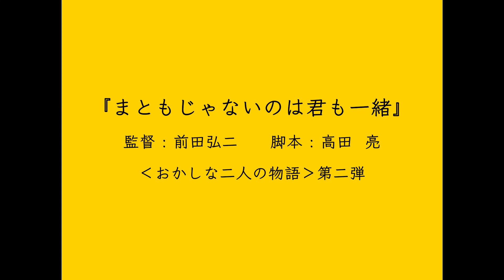世知辛い世の中に毎日の宝物さがし…せかいにたったひとりの、かけがえのない『こいびとのみつけかた』特報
『まともじゃないのは君も一緒』の監督・前田弘二と脚本・高田亮が贈る〈おかしな二人の物語〉第二弾『こいびとのみつけかた』が、10月27日（金）より、新宿シネマカリテほかで全国公開されることが決定。このたび、特報映像とティザービジュアルが公開され、あわせて主演・倉悠貴、ヒロイン・芋生悠、監督・前田弘二、脚本・高田亮がコメントを寄せました。

公開された特報は、せかいにたったひとりのかけがえのないこいびとの見つけ方をする男女二人のほのぼのしたやりとりが納めされています。

この、世の中の〈普通〉に馴染めない、おかしな二人のおかしな会話の応酬で繰り広げる作品は、『まともじゃないのは君も一緒』の監督・前⽥弘⼆×脚本・⾼⽥亮コンビの最新作。

主演に『夏、至るころ』（20）、『衝動』（21）と主演作が続く倉悠貴、ヒロインに『ソワレ』（20）、BS松竹東急ドラマ「A Table！～歴史のレシピを作ってたべる～」の芋生悠を迎え、成田凌、宇野祥平らが脇を固め、川瀬陽太、奥野瑛太、高田里穂、松井愛莉らも名を連ねています。

キャスト、監督、脚本家自身が大推薦！

大島杜和役・倉悠貴は、「やっとこの映画を届けられるという気持ちです。初めて脚本を読んだ時、この作品に参加できるのかと待ち遠しくて仕方なかったです。気づいたら、ほとんど台詞が入ってるぐらい読んでいました。素直で柔らかいトワとして生きられた時間は、間違いなく幸せでした。トワと園子の物語を暖かく見守っていただけたら幸いです。ただひたすらに優しくて愛おしいこの映画を、是非楽しみにしていてください」と猛プッシュ。

上尾園子役・芋生悠は、「脚本を拝読した時、ふたりの世界に魅了されました。幸せな逃避行のようでした。もっと私が歳を重ねて改めてこの映画を見たときに泣いてしまうかもしれないと思いました。壊しても壊してもなおしてくれる、何度壊れてもきっと大丈夫だとそう教えてくれた作品です。皆様にお届けできる日を楽しみにしています」と振り返っています。

監督・前田弘二は、次のようにアピールしています。

「『まともじゃないのは君も一緒』の完成後、『次はメロドラマに挑戦したい』と脚本の高田亮さんと話したことがこの映画の始まりです。世の中に馴染めない、変わり者二人のメロドラマ。半年後、高田さんから送られてきた脚本を読んで震えました。メロドラマではあるのですが、ジャンルをカテゴライズ出来ない、これまでのどの映画からも味わったことがない、全シーンが驚きに満ちた脚本でした。何より、主人公のトワと園子、二人の存在が愛しくて堪らなくなりました。二人のやりとりは可笑しさ満載ながら、色んなメッセージが愉快に届いてきて、ラストは涙しました。これは絶対に残さないといけない映画だと感じ、この映画に全てを賭けたいと思いました。脚本を読んでそんな使命感にかられた体験は初めてです。
そして、倉悠貴さんと芋生悠さんこそが、観たかったトワと園子です。お二人の真摯に役に向き合う姿がとても素敵でした。どのシーンも僕が想定していた以上の答えを見せてくれて、さらに魅力的なトワと園子が誕生しました。倉悠貴さん、芋生悠さん、お二人で本当によかった。最高のキャストとスタッフにも恵まれ、毎日が宝物を掘り当てるような日々でした。
おかしなことばかり起きている今の世の中に、この映画を届けたいです」

脚本・高田亮は、次のように訴えます。

「今、見たいのは、自由な人間。人目を気にせずに自分の考えで行動し、バカバカしいぐらい幼稚で、バカにされて怒ることはあっても、自分を変えられない人間。逃げたって追いかけたっていい。叶わない夢を見て、できるわけがないと言われても気にしない。人間はもっと面白くなれるはず。世の中はもっと楽しい場所のはず。そんなことを考えながら、この脚本を書きました。こんな脚本は二度と書けないと思います。
大人たちが、幼稚な子供のように、後先考えずに夢中になって作った映画です。まずはこんな愛おしい映画ができたことを知ってもらいたい。世の中はうまくいかないことばかり。そんな辛い現実に、ささやかな抵抗をしてみませんか？」

浮世離れした、でも今こそ観たいピュアなラブストーリー

本作品は、世の中に馴染めない、ちょっぴりエキセントリックな２人が繰り広げる、〈可笑しくピュア〉なラブストーリー。

植木屋で働き、いつも雑誌の切り抜きをポケットに詰め込んで、一人で妄想している変わり者のトワ。彼は、コンビニで働く園子に恋をします。なんとか彼女と話したいと思ったトワは、コンビニの前から木の葉を並べて彼女をおびき寄せようとします。周りは当然、そんな幼稚な方法でくるわけがないとからかうのですが、彼女はその木の葉の道を辿って、トワの元へやってきます。

「あの……そちらお名前は？」

園子もまた、廃工場に暮らして奇妙な生き物の彫刻をたくさん作っている風変わりな女でした。周りに溶け込めない2人は仲を深め、現実から逃れるように2人だけの世界を作っていきます。しかし園子は、いつまでもトワと同じ世界には一緒にいられない、ある秘密がありました…。

『こいびとのみつけかた』は、10/27（金）、新宿シネマカリテほかで全国公開。

［作品情報］
『こいびとのみつけかた』
倉悠貴　芋生悠 ／　川瀬陽太　奥野瑛太　高田里穂　松井愛莉　並木愛枝　小沢まゆ ／ 成田凌　宇野祥平
制作プロダクション：ジョーカーフィルムズ、ポトフ　企画・製作・配給：ジョーカーフィルムズ